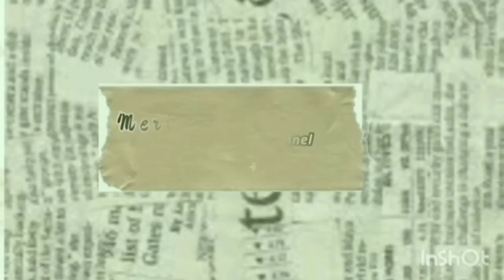RESEP SAYUR DAUN GEDI TIDAK BERLENDIR | MASAK DAUN GEDI ALA MERIEL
Resep sayur daun gedi tidak berlendir
Resep masak sayur daun gedi ala Meriel
cara masak daun gedi

Halo semuanya.. selamat datang kembali dichanel sy.hari ini vlog sy mau berbagi resep yg simple dr Daun gedi dibuat sayur gedi berkuah.
sayur gedi sangat bermanfaat bg tubuh..sehat jga enak.
bahan-bahan :
- Daun gedi secukupnya
- Labu dipotong kecil-kecil
- Nasi disesuaikan sja
- Bawang putih secukupnya
- Daun bwang
- garam
- kemangi,sereh ( disesuaikan selera aja).
Hp : Xiomi Redmi 4x
Editing video : Inshot
Editing Thumbnail : Pixellab
Mohon 🙏 Support Channel ini ya..
Makasih 🙏.Gbu All 😇